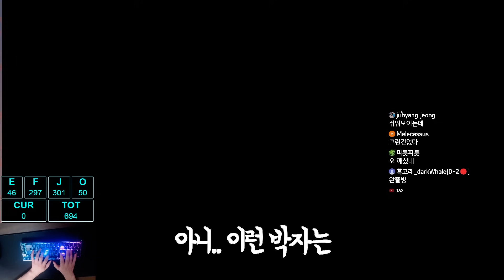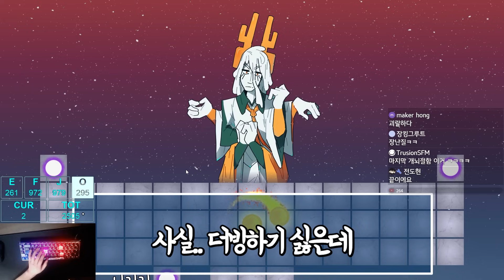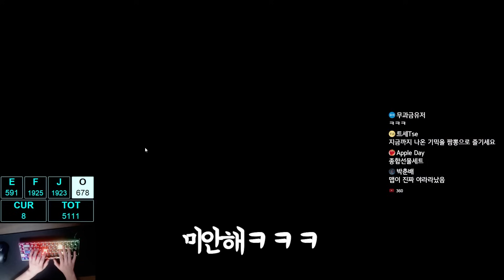저.. 문과인데... (얼불춤 DLC 켠왕#1)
하지만 대학은 이과로 간 남자